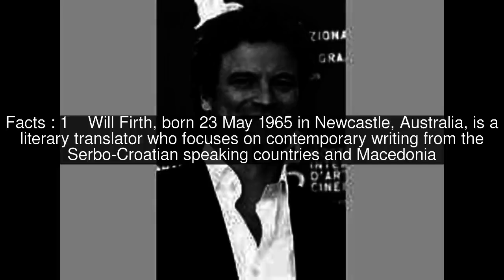Will Firth Top #8 Facts